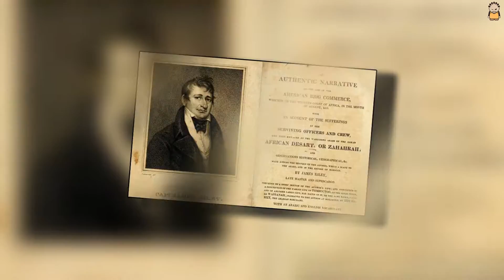10 People Who Survived The Impossible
10 People Who Survived The Impossible
This feeling of invincibility is not warranted, and in many cases will be rewarded with death, dishonor and dismemberment. When humanity squares up against nature’s wrath, the smart bet is on nature. But despite all the creatures, boulders, weather and general awfulness that can can be visited upon humanity, some challengers break the mold. No matter what the odds against survival are in any given situation, someone somewhere could — and has — wiggled their way out. Here are the 15 people who survived the impossible.